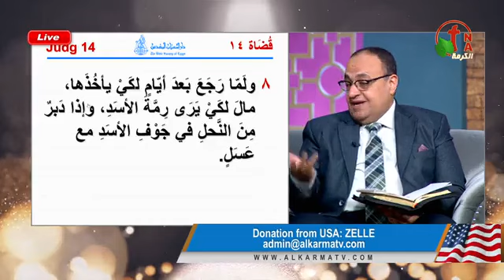برنامج الكرمة الاخت منال فكري والقس ناثان والاخ ريمون اشكروا في كل شيء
قناه علي المسيحي

برنامج الكرمة الاخت منال فكري والقس ناثان والاخ ريمون اشكروا في كل شيء مشاركة الفيديو